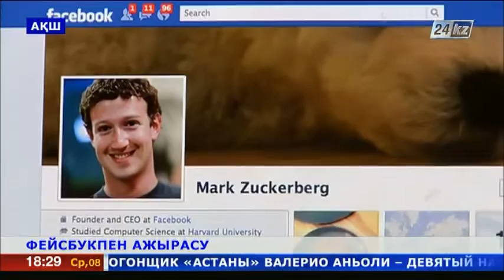АҚШ-та ерлі-зайыптылар Facebook арқылы ажыраспақ